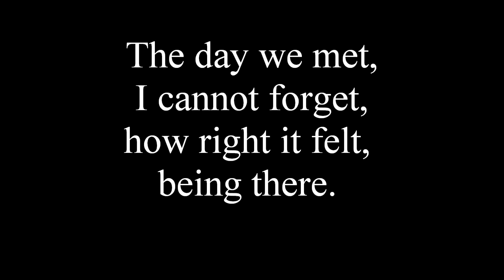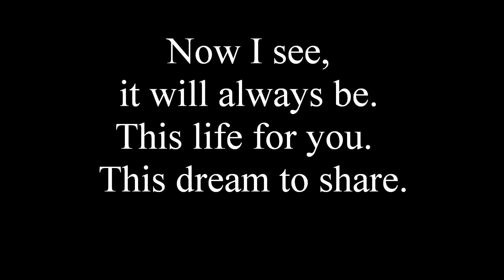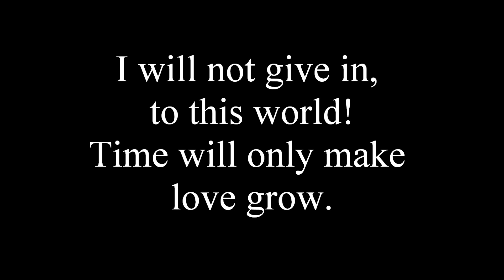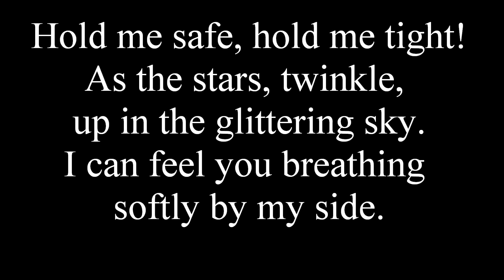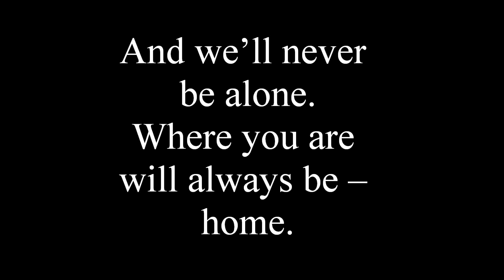Proposed Lyrics to Together at Last Piano Only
Proposed lyrics to Kyle Landry's original composition "Together At Last".  This song could be considered a sequal to the song "Your Light" and a prequel to the song "The Separation", both of which are songs by Kyle Landry with lyrics by Jeff Sorensen.  This song best fits a tenor or soprano voice.  This version is designed to help someone sing the song themselves.  It can fit either a male or female voice.